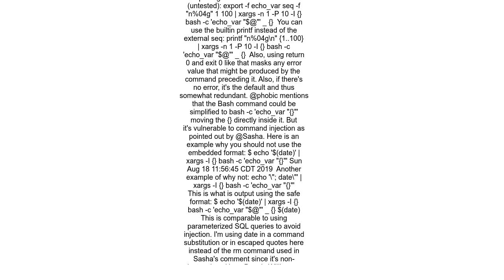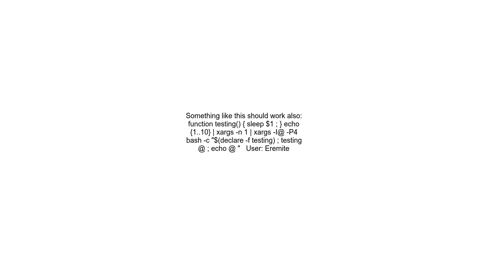Calling shell functions with xargs